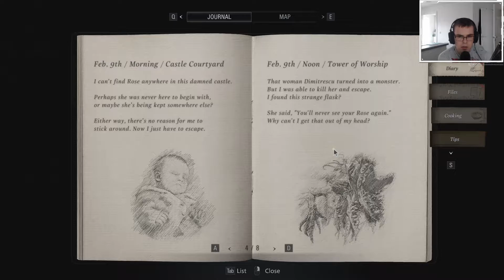Resident Evil 8 Village Part 15 - Lycan Stronghold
Taking a nice early morning stroll through the village